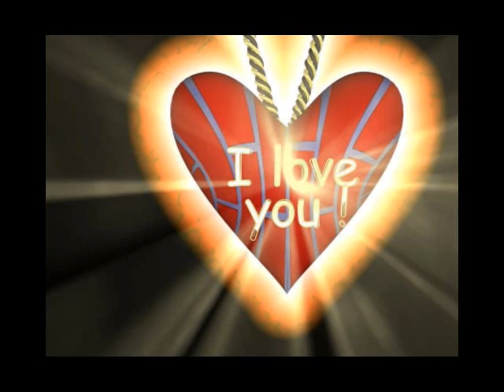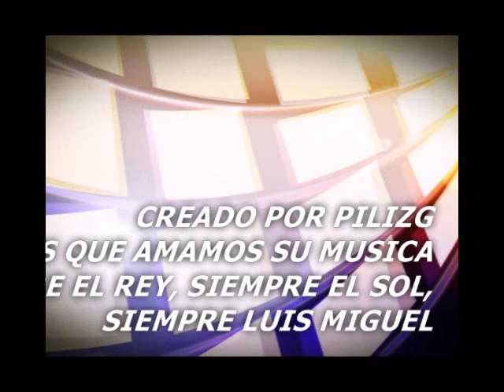MAS- LUIS MIGUEL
ALBUM 20 AÑOS